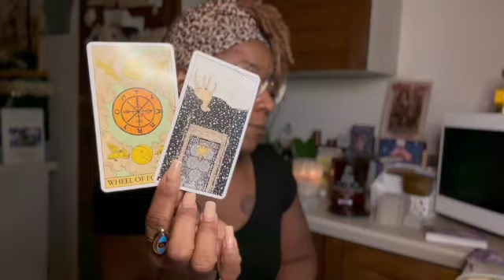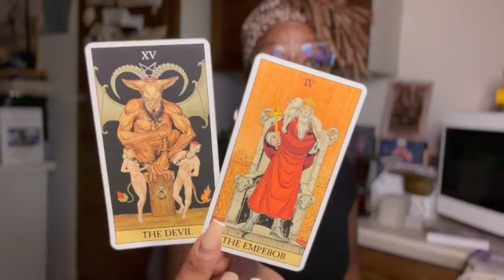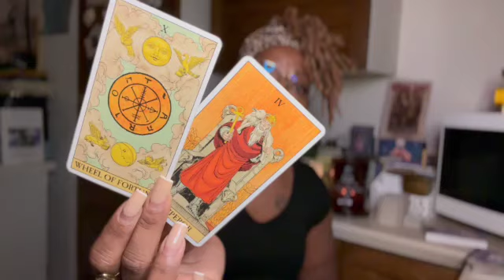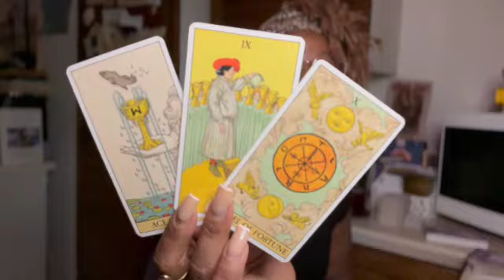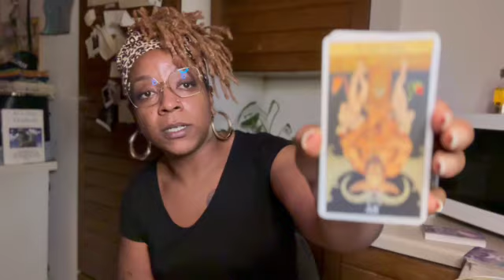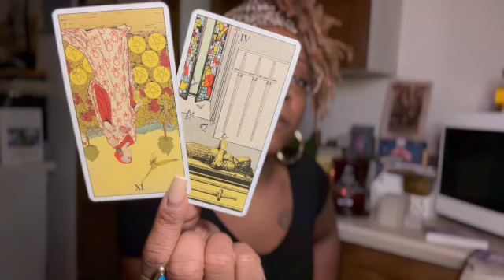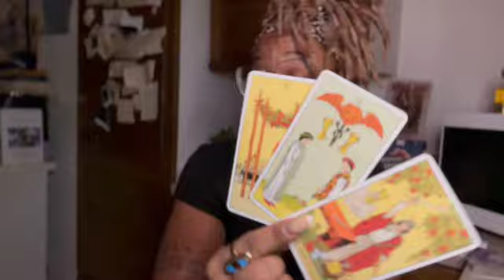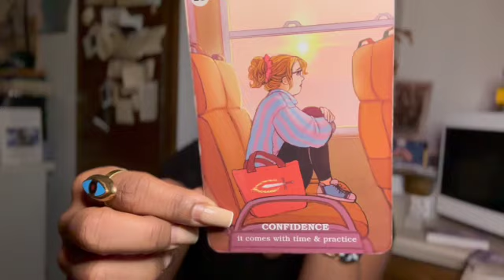SCORPIO | ONE FOOT OUT THE DOOR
Response time is within 72 hours